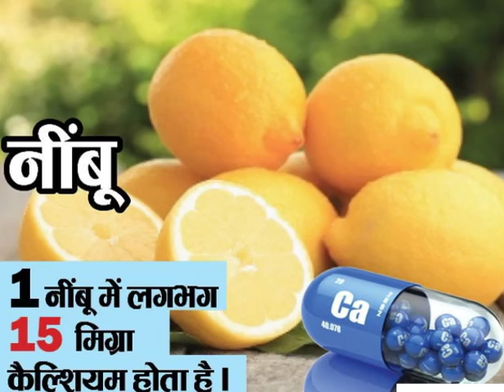These Foods Have More Calcium Than Milk, ये 10 फूड भी बनाएंगे मजबूत हड्डियां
Calcium is a nutrient necessary for the growth and maintenance of strong teeth and bones, nerve signaling, muscle contraction, and secretion of certain hormones and enzymes. A deficiency in calcium can lead to numbness in fingers and toes, muscle cramps, convulsions, lethargy, loss of appetite, and abnormal heart rhythms. Conversely, excess calcium (particularly from supplements) can lead to kidney stones, calcification of soft tissue, and increased risk of vascular diseases like stroke and heart attack. Calcium is mostly found in dark leafy greens and dairy foods. While there is some evidence that oxalates in greens can hinder calcium absorption, green vegetables are still a good source of calcium, and the calculated daily value (DV) already takes into account absorption and bio-availability. High calcium foods include dark leafy greens, cheese, low-fat milk and yogurt, bok choy, fortified tofu, okra, broccoli, green beans, almonds, and fish canned with their bones. The daily value (DV) for calcium is 1000mg. Below is a list of high calcium foods by common serving size, for more, see the extended lists of high calcium foods by nutrient density, and calcium rich foods